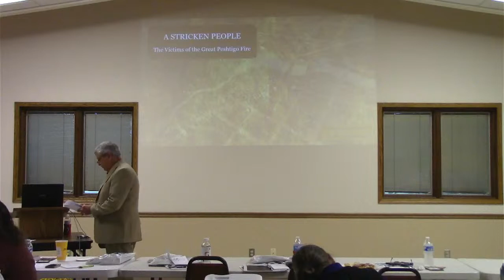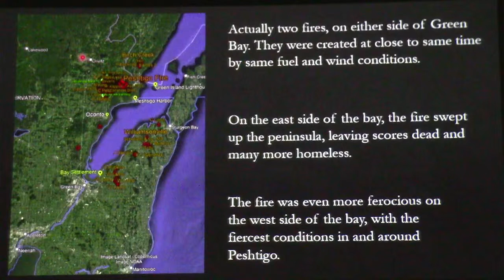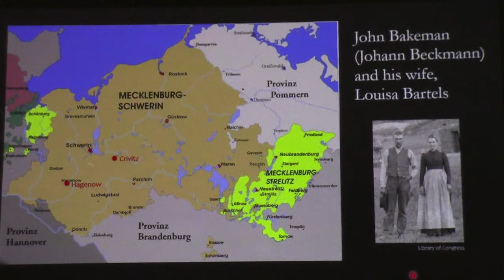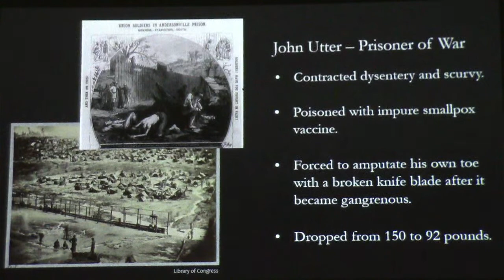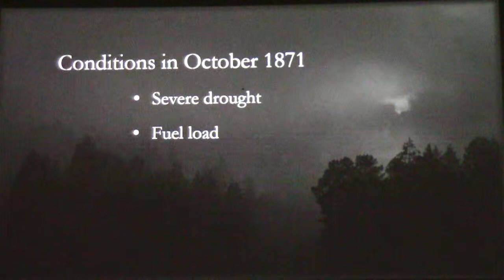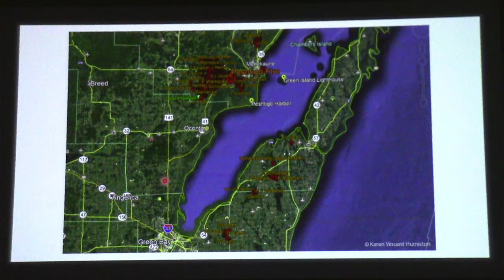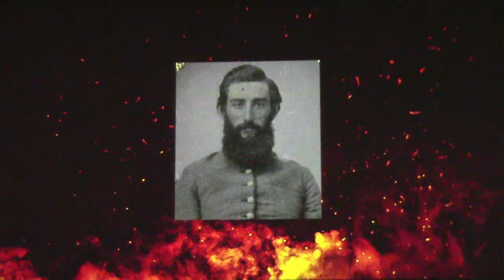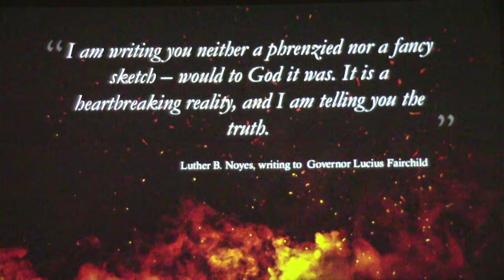A Stricken People; The Victims of the Peshtigo Fire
The Great Peshtigo Fire was a catastrophe on a grand scale, but for its thousands of victims, it was a very personal trauma.  In this presentation will look at the fire through the perspective of a few of the families and individuals involved. It will also touch on precautions taken by some before the fire, and how the experience shaped their personal preparedness afterwards.

Karen Vincent Humiston has had a lifelong fascination with family history and the Peshtigo Fire. With more than forty years of experience as a genealogy researcher, Karen spent the past two years intensively researching the fire and the many families and individuals caught up in it. Her book, The Sky Was Brass; The Earth Was Ashes: The Story of the Great Peshtigo Fire, will be released in 2022.